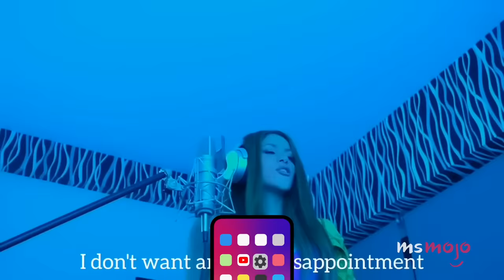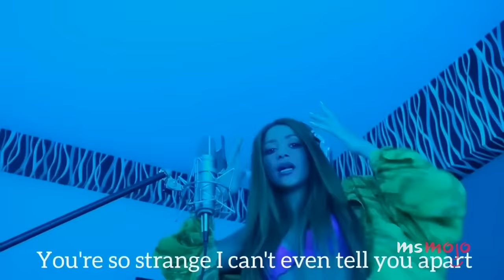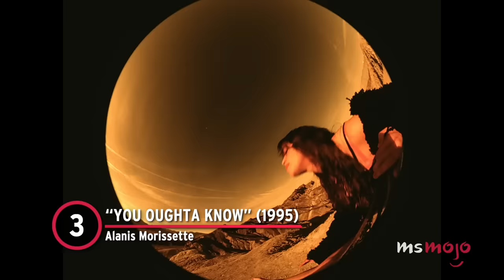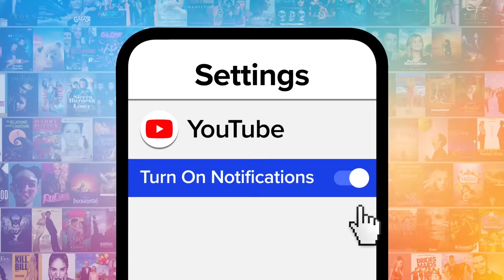Top 10 Best Revenge Breakup Songs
Nothing says revenge like a breakup song. For this list, we’ll be looking at songs about real, reportedly real, or totally fictional relationships that went up in flames, and the artist wanted to make sure we all know about it. Our countdown includes "Since U Been Gone," "Cry Me a River," "You Oughta Know," and more! What song would YOU play to feel better after a breakup?